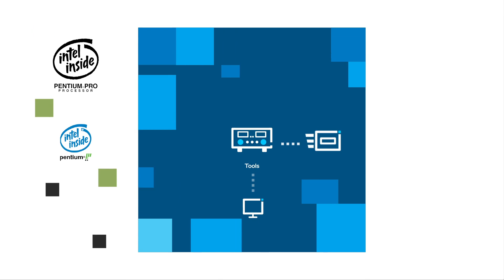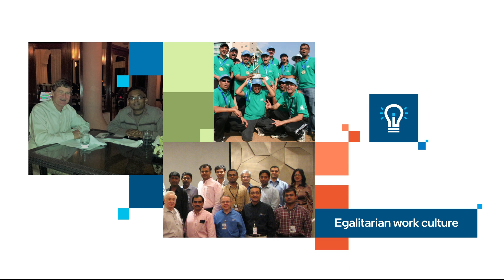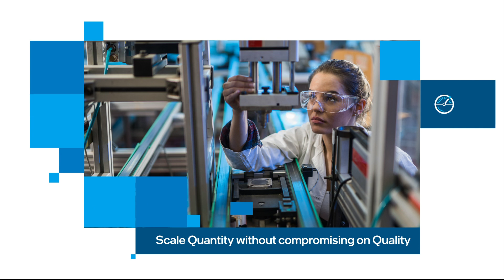Meet Sreenivas Subramoney, Senior Principal Engineer, Intel India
Hear more about Intel’s exciting future, technology prowess and egalitarian work culture, as Sreenivas Subramoney, Director of Processor Architecture Research, Senior Principal Engineer, Intel India, talks about having an exciting career as a technologist here at Intel. Visit Intel India Careers to stay up to date on our latest jobs, benefits and company overview.